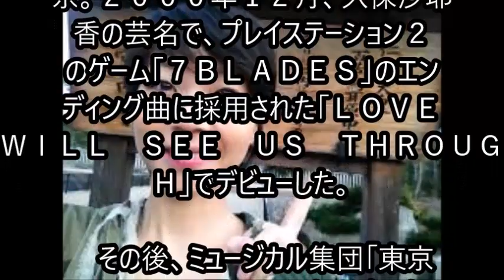ヌーブラヤッホー 今は講師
久保いろはさん（38歳・元お笑いコンビ「モエヤン」 ）
　テツａｎｄトモ、ピコ太郎、ブルゾンちえみ……。いずれもリズム芸でブレークした芸人だが、１１、１２年ほど前、「ヌーブラ、ヤッホー！」で一世を風靡した女性コンビがいた。「モエヤン」だ。解散したのは６年前の１２月。赤いタイツの池辺愛さんはＦＭ「ＮＡＣＫ５」のパーソナリティーだが、青い方の久保いろはさん（３８）は……？